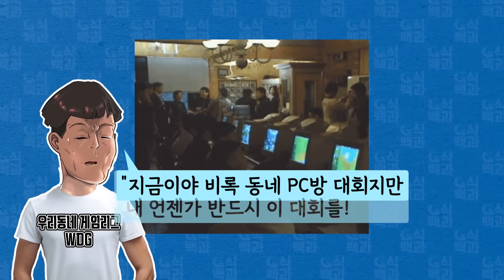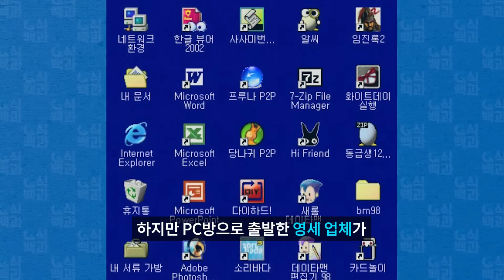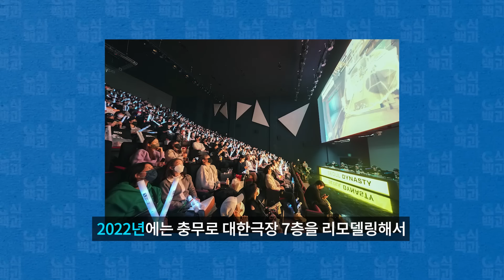우리동네게임방 사장님 "어쩌다 이렇게 된 거죠? 무섭습니다..." WDG